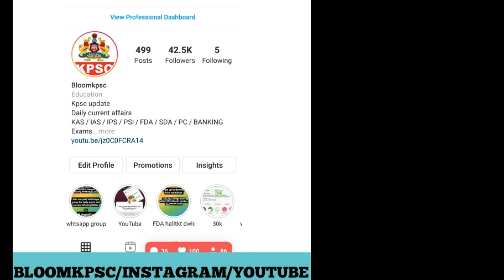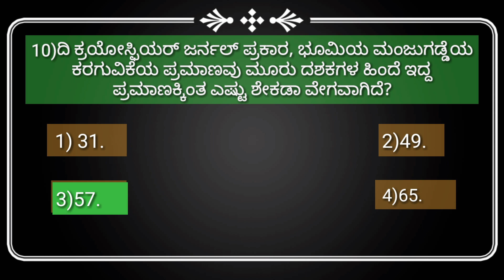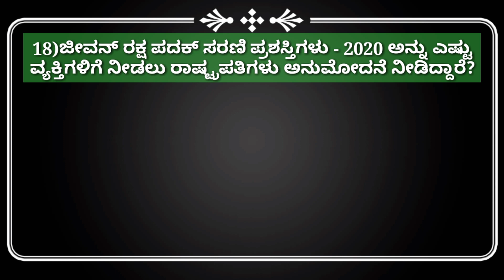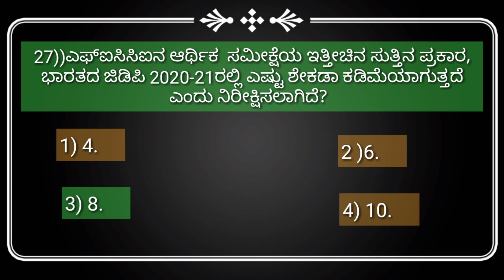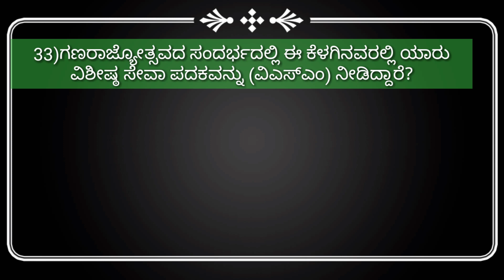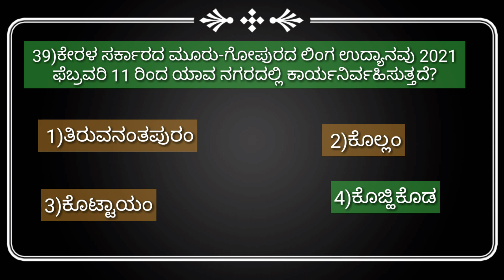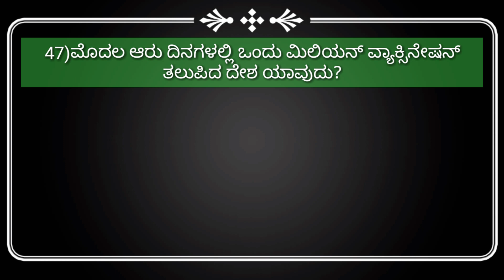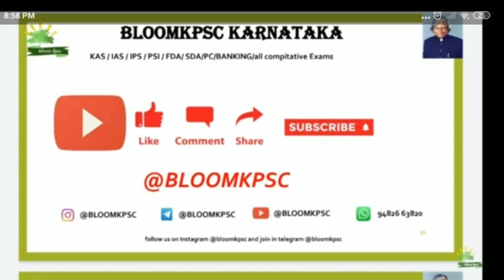one week current affairs in Kannada 24/04/2021to01/02/2021